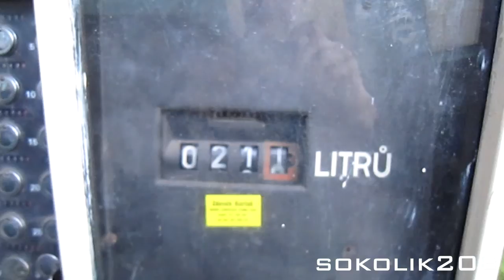Zemědělské družstvo Krč-siláže 2013ᴴᴰ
▼Informace▼
Sledujte v HD rozlišení!
Tak a je tu mé další nové video, tentokrát ze siláží 2013! Video jsem bohužel nenatáčel já, jelikož byli letos siláže tak rychlé, že jsem je nestihl natočim mou technikou, takže je to točené fotoaparátem ve kvalitě 720p. Video má 5 minut, protože záběrů nebylo mnoho. Doufám že se vám i tak bude video líbit a aspoň trochu vám tím zvednu náladu. :-) POZOR! Nezapomeňte zhlédnout celé video!
Tak koukněte na mé nové video, lajkujt, komentujte, ptejte se, odbírejte, sdílejte.
Na písničku nemám žádná autorská práva, pouze jí používám ve videu!